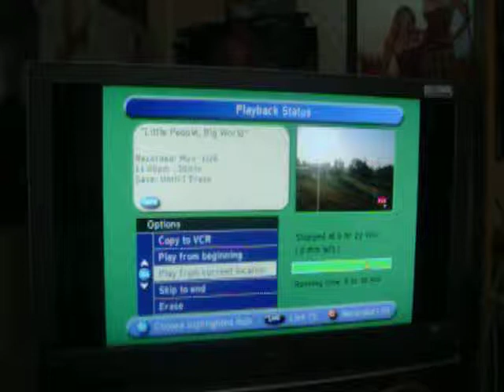little pepole big world jacobs broken wrist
tlc hd